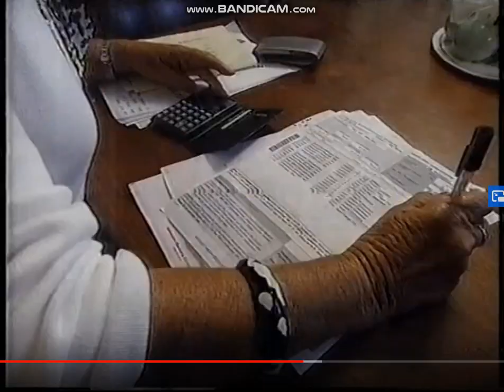Channel Seven Promo Montage 21/09/1997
This Was Aired During The Movie The Wizard Of Oz On Channel Seven Sydney On September 21st 1997